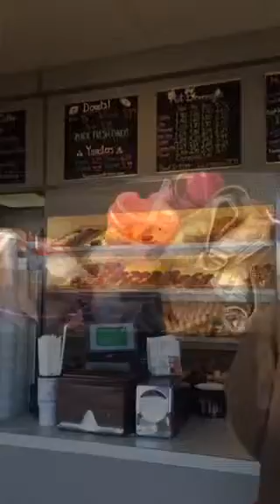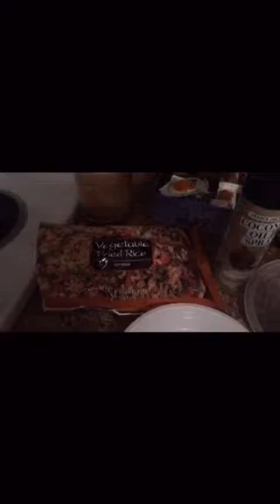Coffee Crazy!! Vlogmas Day 3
Girl's gotta have her coffee!

I'm loving doing Vlogmas! This weekend is going to be fun!